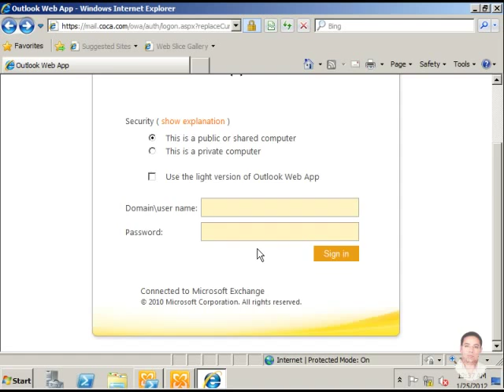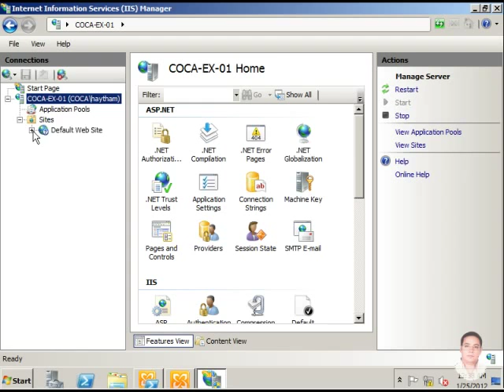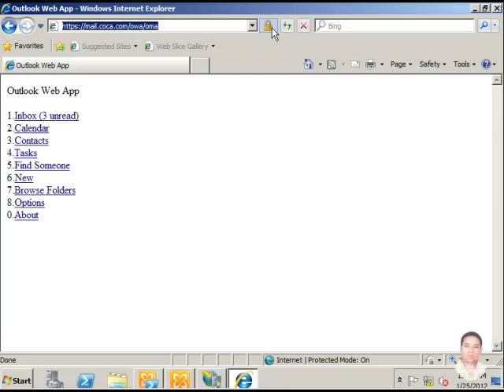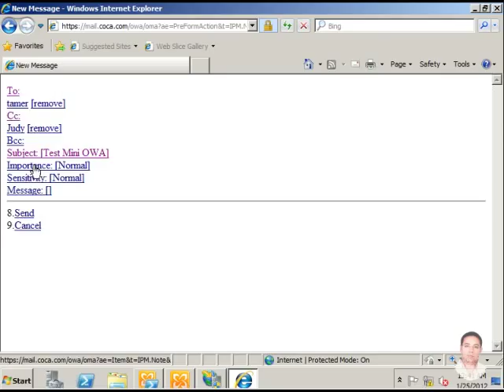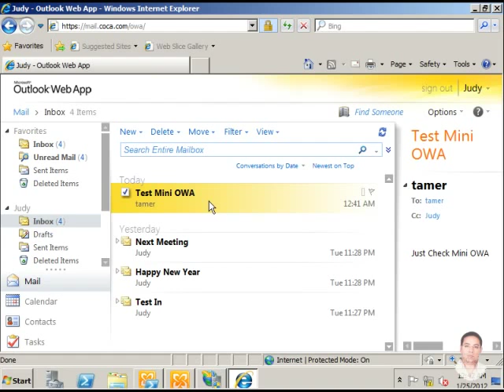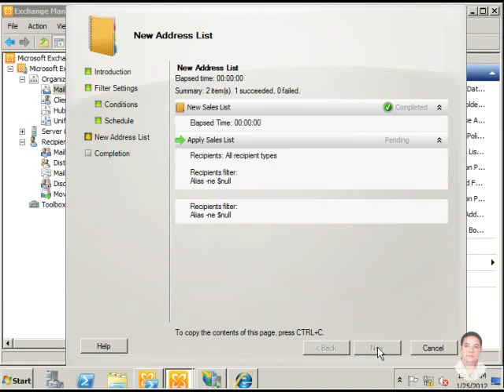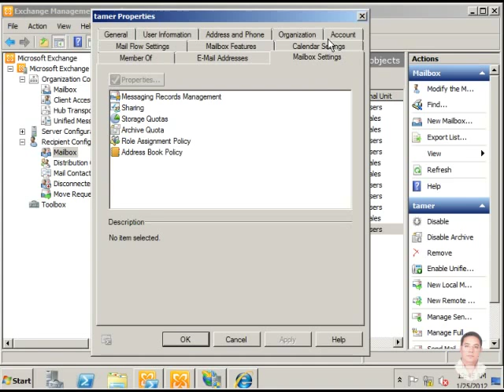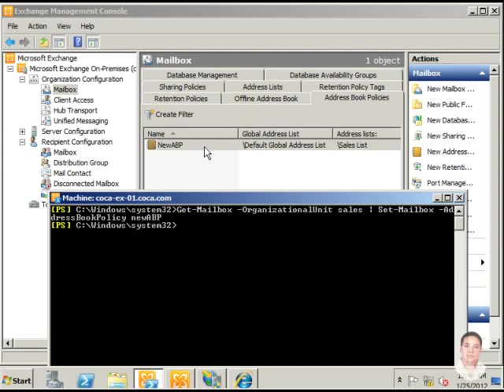17 Microsoft Exchange Server 2010 Exchange 2010 SP2 Features -ExS2010